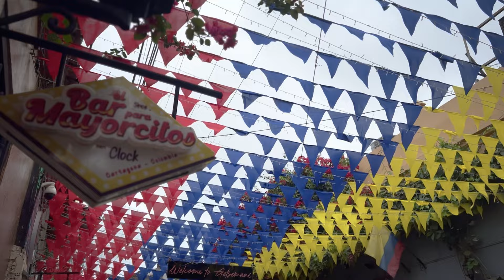Cartagena Altstadt & Getsemani • Wir folgen euren Reisetipps durch die Stadt | Weltreise Vlog 07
Willkommen in Cartagena Kolumbien, dem letzten Stopp auf unserer Kolumbien Rundreise 2024. Wir haben euch auf Instagram nach den schönsten Cartagena Sehenswürdigkeiten und Reisetipps gefragt und erkunden die Stadt jetzt auf eure Empfehlung. Entdecke mit uns die schöne Altstadt Cartagenas, welche zum UNESCO-Weltkulturerbe gehört, und das trendige Viertel Getsemani.

Und dann heißt es auch schon „Bye, bye Kolumbien und Hello, nächstes Weltreiseland!".

Entdecke mit uns gemeinsam Südamerika! Wenn du noch nicht alle Videos unserer Backpacking Reise kennst, schau gerne in unsere Playlist vorbei:

✍️ Hinterlasst eure Gedanken in den Kommentaren und oder hinterlasst ein bisschen Liebe ❤️

Wir freuen uns darauf, eure Meinung zu hören und euch im nächsten Video wiederzusehen! Bis dann, ihr Lieben! 🥰

ANIKA & MARCO

☞ ✍🏻  UNSER BLOG • viele Tipps zu vielen Ländern • 🌎  WELTREISE PLANEN

☞ 🆕 UNSER NEWSLETTER • Bleib immer aktuell mit uns auf Reisen

UNTERSTÜTZE UNS 🧡
☞ Und wenn du unsere Videos richtig feierst & uns gerne direkt unterstützen möchtest:

Wir freuen uns riesig über jeden Support von dir, denn so haben wir die Chance auf diesem Kanal gemeinsam mit dir weiter zu wachsen! 🧡

🎬 Unser Technikzeugs kurz und knapp • Mehr findet ihr auf unserem Blog

☞ Kameras
⇢ Nikon Z6*
⇢ Nikon Z6II*
☞ Objektive
⇢ Nikkor 24-70mm*
⇢ (mit ETZ-Adapter) Tamron 70-180mm*
⇢ Nikkor 40mm*
☞ Mikro*
 ⇢ Sennheiser
comica Vimo C3*
☞ Drohne (aka Drogon)*

Das heißt, wenn du ein Produkt über den Link kaufst, erhalten wir dafür eine kleine Provision. Mit dem Kauf über diese Links kannst du uns somit direkt unterstützen 💚, damit wir weiterhin für dich kostenlose Reisetipps und Videos erstellen können!
Keine Sorge: Für dich ändert sich am Preis aber nichts!

🎥 Video Kapitel | Cartagena Reise Vlog
00:00 Hello aus Cartagena
00:45 Roomtour & Einkaufen in Kolumbien
03:34 Faultiere in Cartagena
05:00 Cartagena Altstadt & Stadtmauer
08:26 Taxi Mafia in Cartagena
09:53 Getsemani